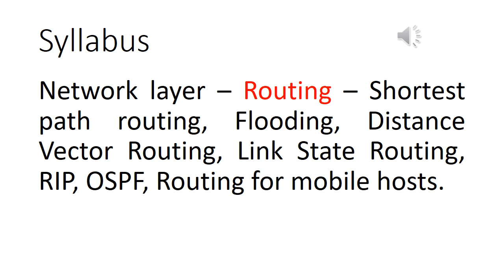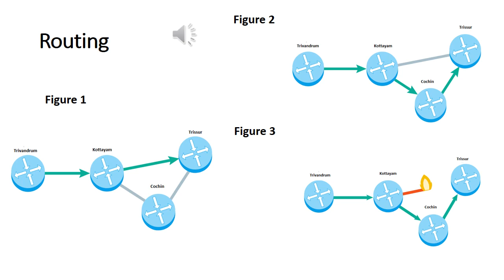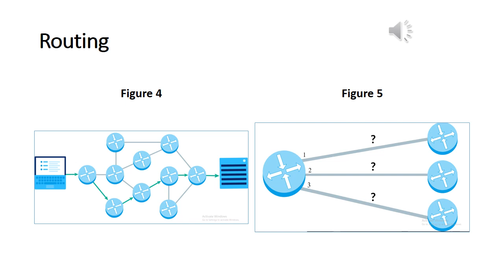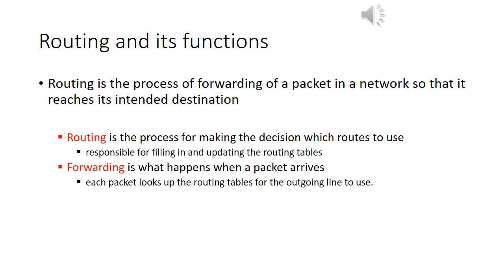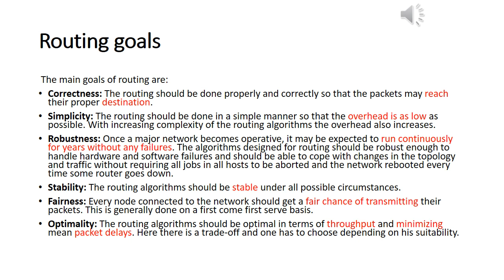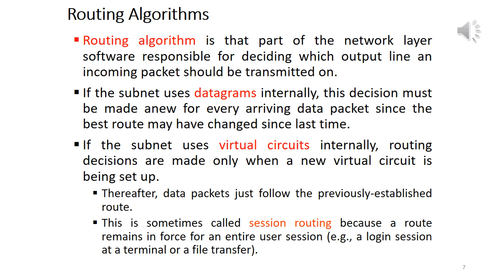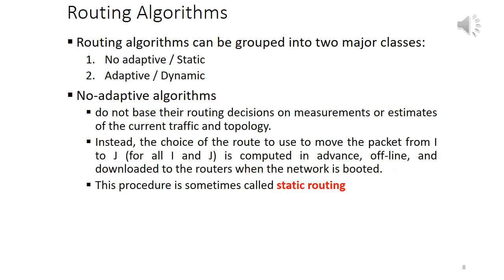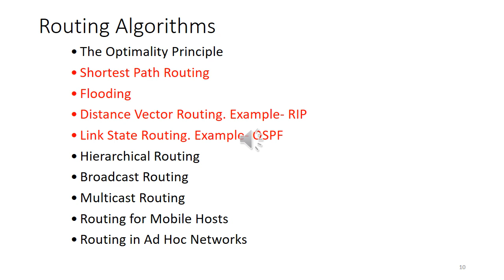Routing in Network Layer Module III CS 306 Computer Networks Computer Science KTU Syllabus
The topic that describes about Routing in Network Layer in Module 3 of CS 306 Computer Networks in Computer Science of KTU Syllabus .

The session includes discussion regarding what is Routing , process and its goals.